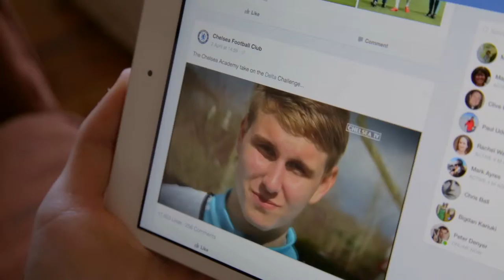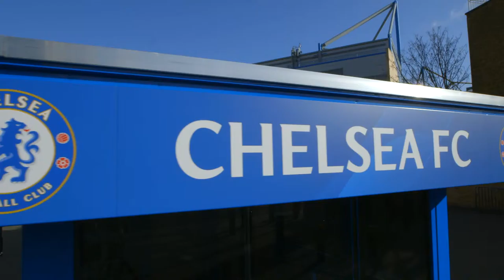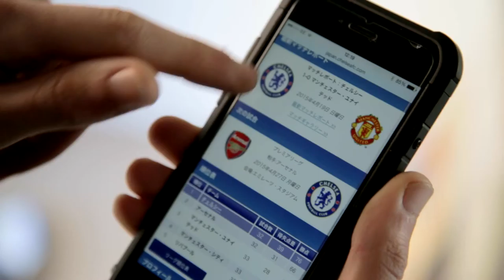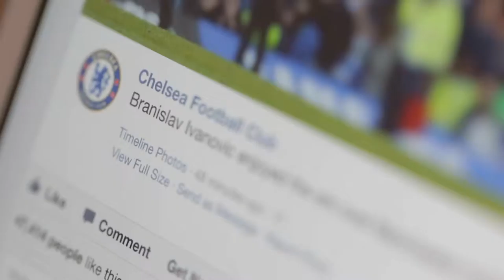Chelsea Football Club's partnership with Adobe and CACI